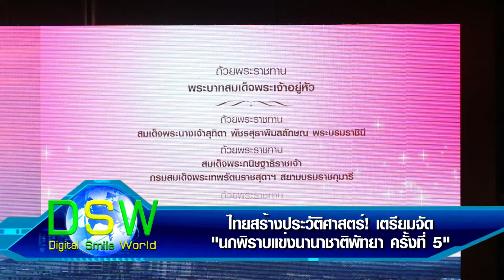DigitalSmileWorld | ไทยสร้างประวัติศาสตร์! เตรียมจัด “นกพิราบแข่งนานาชาติพัทยา ครั้งที่ 5”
เมืองพัทยา ร่วมกับ กระทรวงการท่องเที่ยวแห่งประเทศไทย และพัทยา อินเตอร์เนชั่นแนล พีเจ้น เรซ (PIPR) ผนึกกำลังจัดการแข่งขันนกพิราบแข่งนานาชาติพัทยา ครั้งที่ 5 (The 5th Pattaya International Pigeon Race) ชิงถ้วยพระราชทาน พระบาทสมเด็จพระปรเมนทรรามาธิบดีศรีสินทรมหาวชิราลงกรณ พระวชิรเกล้าเจ้าอยู่หัว รัชกาลที่ 10 พร้อมเงินรางวัลรวม 35.3 ล้านบาท ระหว่างวันที่ 21 ธ.ค.63 ถึง 9 ม.ค.64 ภายใต้มาตรการป้องกันโควิด-19 ยุค New Normal โดยผู้ชิงชัย 39 ชาติจากทั่วโลก ส่งนกร่วมประลองมากถึง 7,401 ตัว